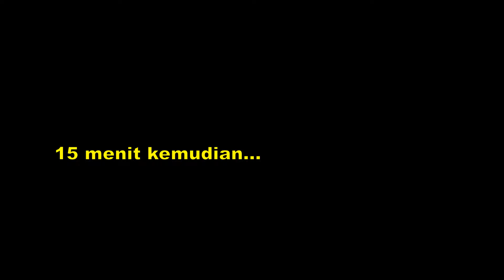Memilih pipa air panas yang terbaik: PPR atau PEX atau PEX-AL-PEX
Ini menjawab pertanyaan beberapa kawan tentang memilih pipa air panas dari heater.